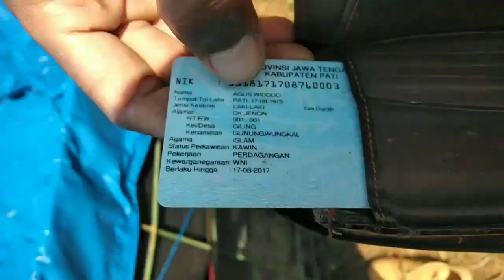EDISI ULANGTAHUN PAK AGUS WIDODO, MENGAJARI ANAK2 UNTUK MEJAGA KELESTARIAN ALAM